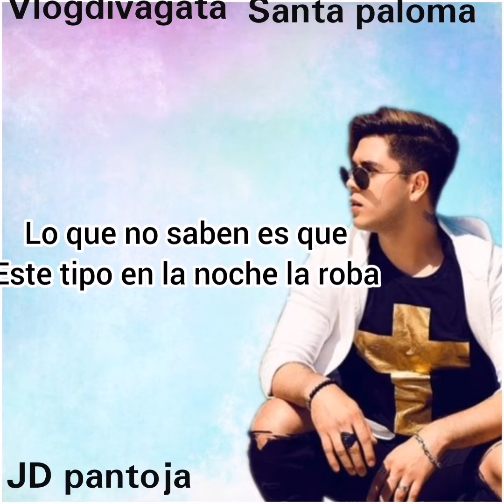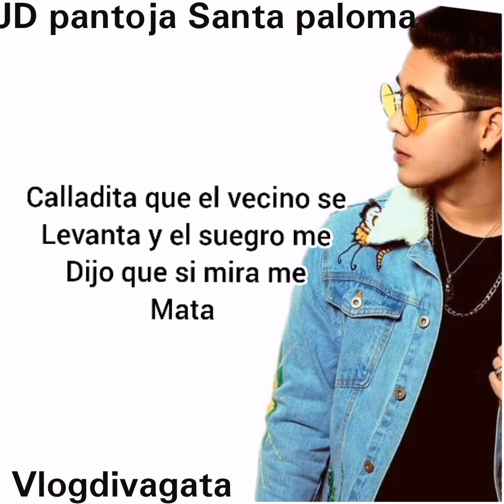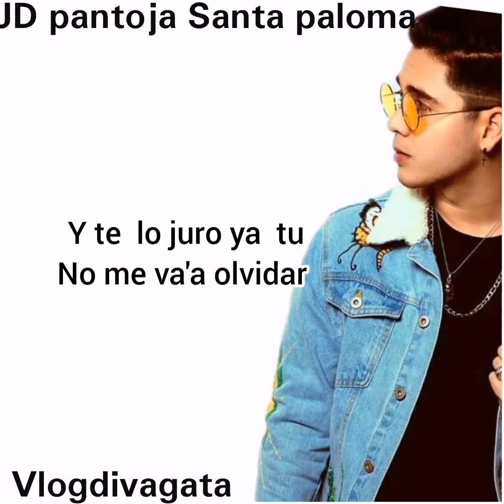JD pantoja santa paloma (letra)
espero que les guste como ami me gusto es una de las canciones favoritas like si te identificas con la canción  y suscríbanse  y compartan con todos sus amigos para que la escuchen y la gocen como yo nos vemos en el próximo video adiós.